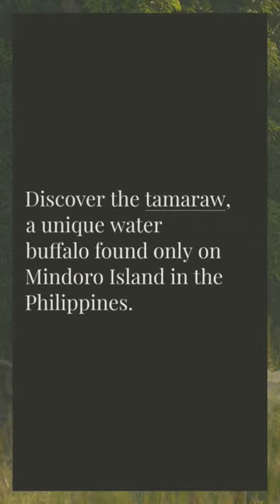Tamaraw, a Water Buffalo